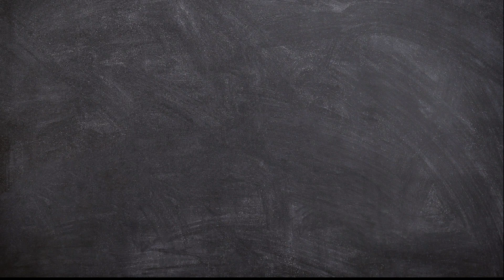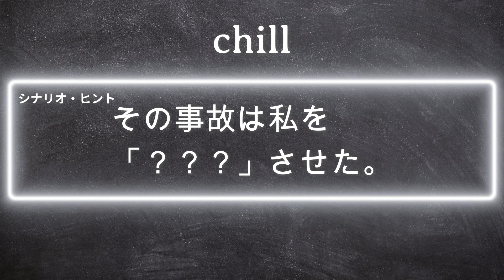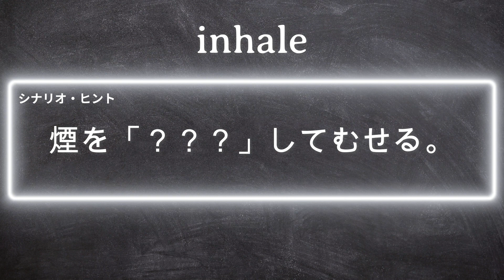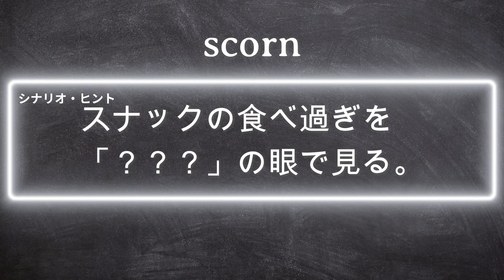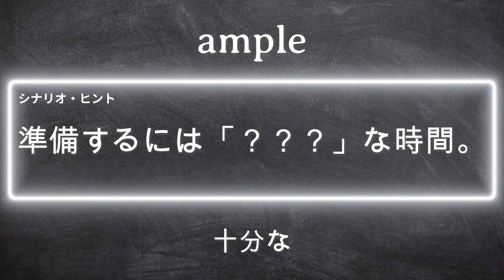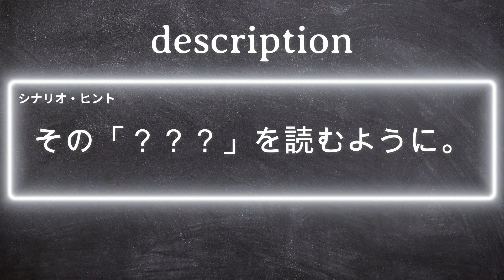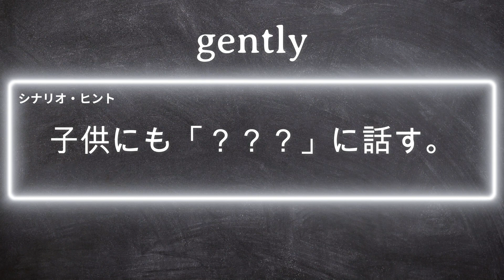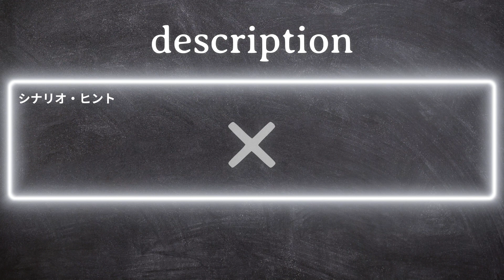【英単語準1級 イメージ 聞き流し】英語塾講師の最強暗記術＝ヒントで単語のイメージを覚える！英検準１級 大学入試 重要50 単語集中（聞き流しバージョン） （ Lv１⁺ No.101-150）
【わんこ研究所から】
「英単語イメージを覚える」のためのチャンネルです。
単語のイメージを覚えるのに、英語センテンスより日本語センテンスとして取り込んだ方が、強く記憶に残るというテクニックを利用しています。しかも、覚えた！というAha！体験が増えるので、記憶に残りやすいのです。
　今回は、英検準１級クラス（大学校入試）の重要単語です。聞き流せるように、映像を省きました。
　単語を覚えるためは、単語帳を何度も見るべき。でも、最後まで終わらなかったと言う人はたくさんいます。初めて見る単語を眺める続けるのは、まさに拷問です。
　それは、あなたの脳が初めて見た単語を、意味のない記号と認識しているから。脳は無意味なことはしたく無いのです。その過酷な状況から脳を解放するため、丸暗記ではなく、「シナリオヒント」により「意味」を植え付けることを優先しました。
　パート1では「シナリオヒント」が単語と共に流れます。自然に聞き流してください。
　パート2は再確認です。「シナリオヒント」により「覚えたかも！」という喜び=Aha!（アハ体験）が脳に刺激を与えてくれます。この動画を繰り返し見るだけで、単語が、その背景と共に記憶することが出来ます。
　パート３は最終チェックです。ヒントはありません。

　ま「覚えたかも！」という喜び=Aha!（アハ体験）が脳に刺激を与え、この動画を繰り返し見るだけで、効率的に単語を覚える事ができるのです。

動画は、
パート1  （英単語⇒「シナリオヒント」⇒英語⇒日本語）
パート2 （英単語⇒「シナリオヒント」⇒日本語）
パート3 （英単語⇒日本語）

の３つのパートにわかれて、ヒントを手助けに単語を覚えて行きます。

　これからも週に2～3回、単語や熟語を、レベル別でアップしていきますので、ぜひ継続的にご視聴ください🙇‍♀️

この動画は
🥰聞き流しで英単語を覚えたい！
🥰英単語をできるだけ苦労せずに記憶したい!
🥰映像も記憶には大切。
🥰リスニングにストーリー性を持たせて覚えたい。
🥰単語や熟語が使われる背景も一緒に覚えたい。
を目的にしています。

　英単語に繋がる「ヒント」を設定することで、その英単語が使われる背景をイメージしやすくなります。つまり、「シナリオヒント」で全く覚えられない!!が減るのです。

＊「シナリオヒント」とは、文の中に英単語を日本語化して嵌め込むことで、物語＝エピソードを自然に記憶の中に取り込みやすくなる「ヒント」の事です。

　長期記憶を作り上げるためには、短期記憶を作ってから長期記憶に変化させた方が効率的でと言われています。この動画により、リスニング、聞き流しでも短期記憶が形成されます。

　短期記憶が長期記憶として定着できるよう、是非、何度も動画を見返し、間隔反復して下さい。
単語の難度に合わせて、英検1級やTOEIC900クラスのLEVEL１、難関大学レベルのLEVEL１+（プラス）、大学受験レベルのLEVEL２と高校受験レベルのLEVEL３の４段階に分けて英単語、英熟語をフォーカスしていく予定です。

▼目次
  0:00　オープニング
  0:12    パート１（英⇒「シナリオヒント」⇒英⇒日）
  7:29    インターミッション
  7:44    パート２（英⇒「シナリオヒント」⇒日）
13:39    パート３（英⇒日）
17:43   エンティング

下記は当研究所の別動画です。
【英単語　リスニングで覚える】　英検1級対策　重要50単語　Aha！（アハ体験）　難関単語も聞き流しで覚えちゃう‼Lv1No.1-50
【英単語　リスニングで覚える】英検準1級　重要50単語　Aha！（アハ体験）　どんな単語も聞き流しで覚えちゃう‼　 Lv1⁺No.1-50
【英単語　聞き流しヒントで覚える！】単語帳が最後まで終わらない人のために！聞き流しバージョン　Aha！（アハ体験）記憶術　英検２級　重要50 単語　（ Lv2　No.51-100）
【英単語の覚え方】最新暗記術＝聞き流し単語をヒントで覚える！英検１級　重要50 単語　　　　　　　　　　　だらだら聞くより、５０個集中（聞き流しバージョン）　　（ Lv１　No.51-100）